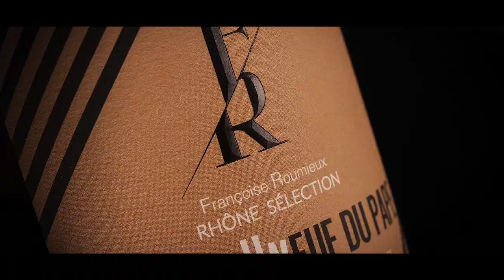Film de présentation des Vignobles Mayard à Châteauneuf du Pape.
Découvrez le domaine de la Famille Mayard en plein coeur de Châteauneuf du Pape.
Grands vins produit en agriculture biologique et respect du terroir.